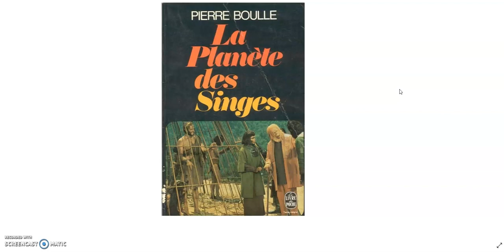Dictée 5 - Pierre Boulle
Extrait de La planète des singes (passé simple).